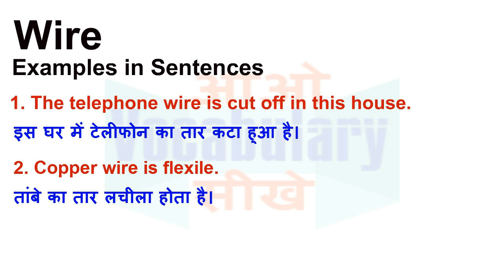Wire Meaning in Hindi | Wire Definition | Wire Ka Matlab Kya Hota Hai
Wire का हिन्दी मतलब
Wire का अर्थ हिन्दी में, Wire का इंगलिश अर्थ, Wire का उच्चारण और उदाहरण वाक्य। Wire का हिन्दी मीनिंग, Wire का हिन्दी अर्थ, Wire का हिन्दी अनुवाद